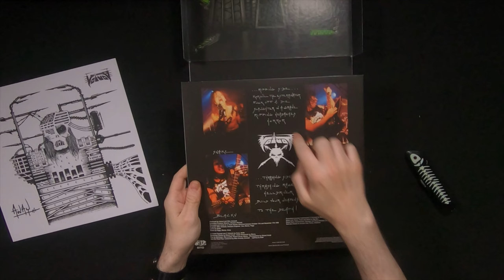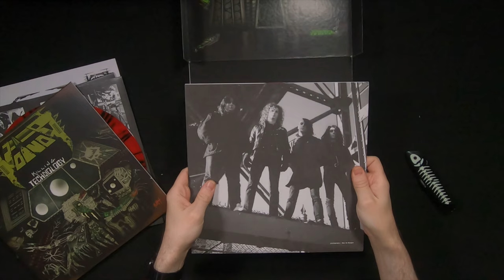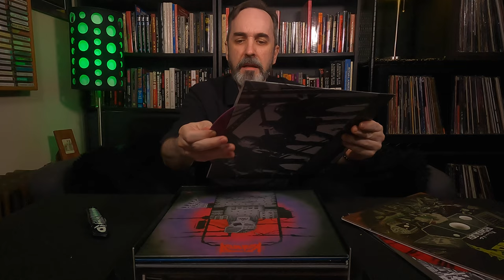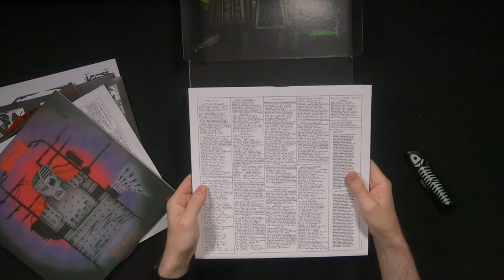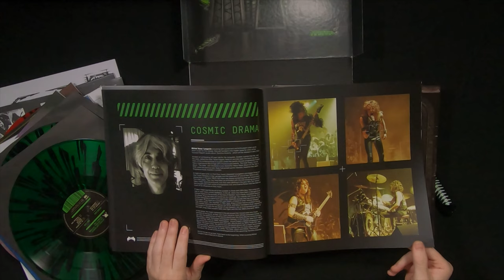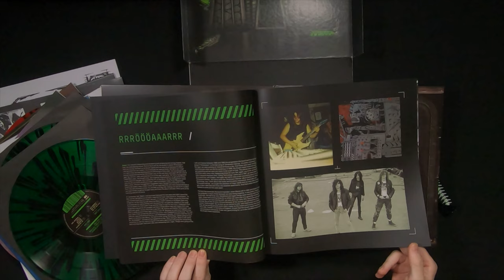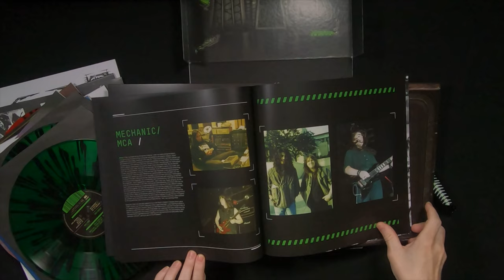UNBOXING of Voivod’s “Forgotten In Space” Vinyl Box Set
In this edition of Unboxed, MGP opens up the 2022 vinyl box set for Voivod called Forgotten In Space — a collection of this legendary Canadian prog-thrash metal band’s three albums on Noise Records, as well as a DVD, a USB stick with bonus tracks, a photo book, and more.